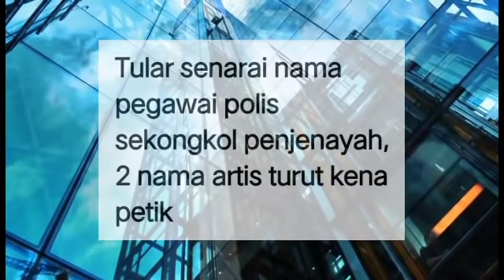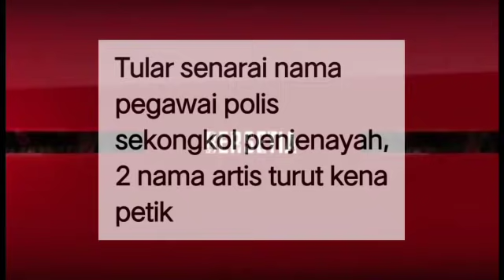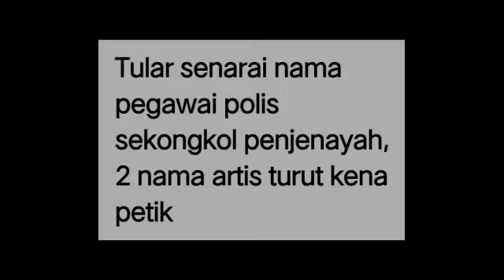TULAR SENARAI NAMA TERLIBAT JENAYAH TERANCANG TERMASUK 2 ARTIS PALING TERKENAL MALAYSIA